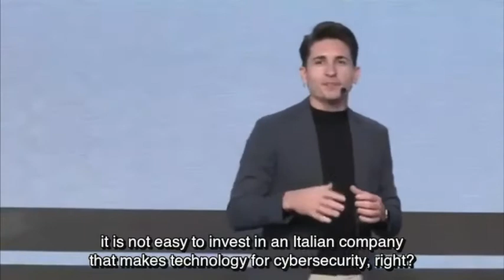Nozomi Networks' Andrea Carcano at the Italian Innovation Society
Listen to Nozomi Networks CPO Andrea Carcano's story of how he co-founded the company in Italy, and how he came to work in Silicon Valley.